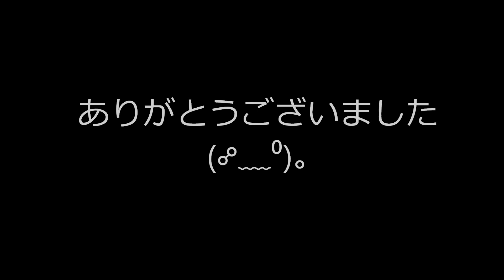【どこまでOK？ ２】 「ロン」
ｲｹﾙ!!!(ﾟ∀ﾟ)b　　or　　(#　ﾟдﾟ)ﾊｱ!?
どこまでOKシリーズ！良い子のみんなは真似しないよーに！！